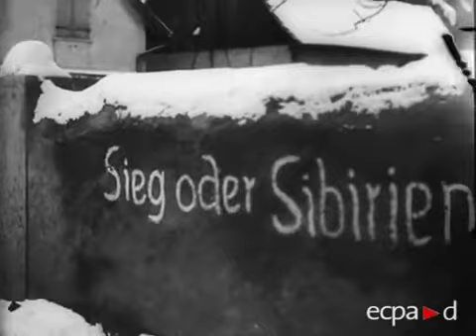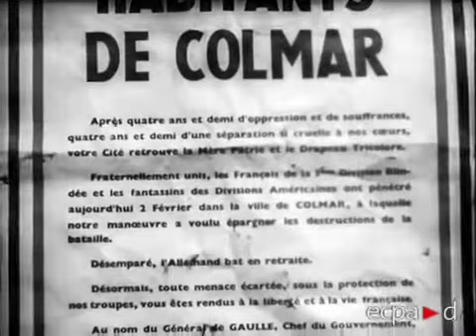La prise de Colmar 1945 - ECPAD